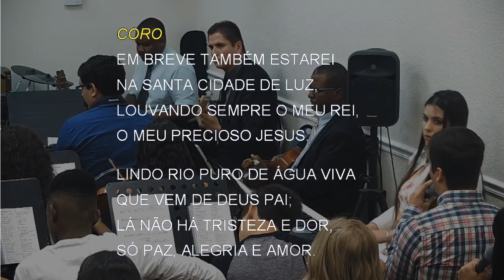523 - LÁ NO CÉU OS ANJOS CANTAM